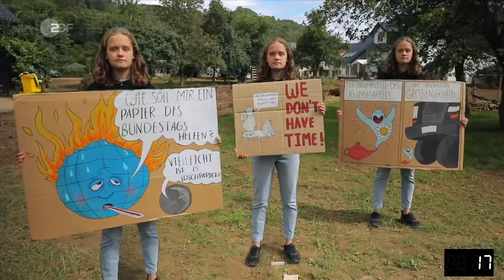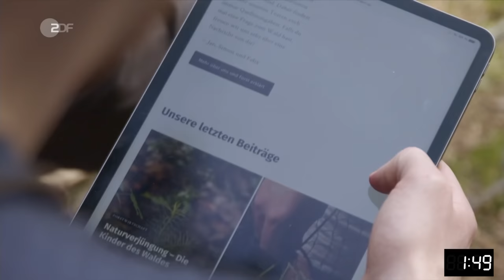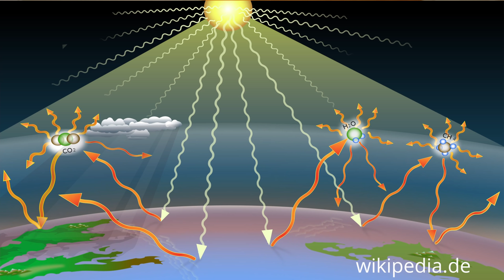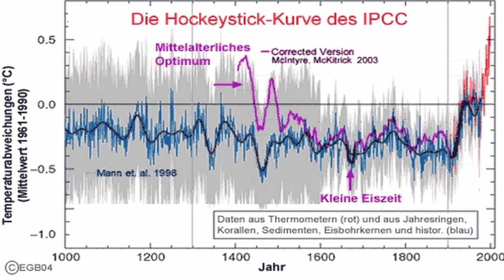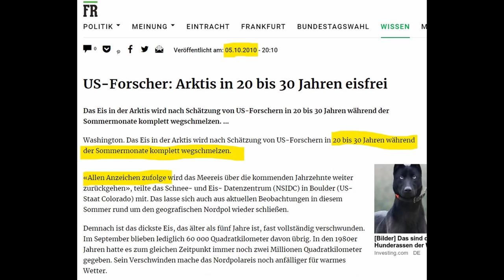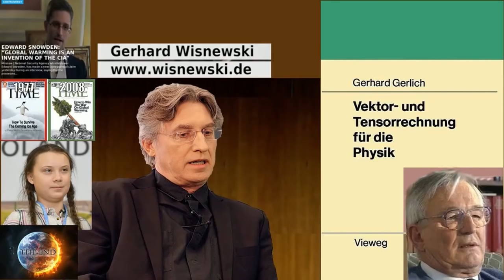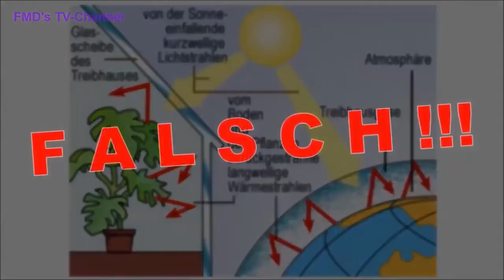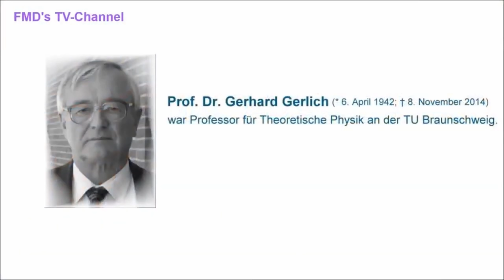Wie in einer ZDF-Wahlsendung mit Alice Weidel (AfD) beim Klima manipulativ Stimmung gemacht wird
Auf welche Weise das ZDF bei der Sendung "Wie geht's Deutschland" am 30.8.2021 Alice Weidel (AfD) durch einen langen emotionalisierenden Einspieler mit permanenten Wiederholungen und wenig Informationsgehalt in die Defensive bringen will und das Klimakastrophennarrativ unkritisch verbreitet, wie Weidel darauf reagiert und was sie und die AfD generell noch tun könnten, um die Leute von der Unglaubwürdigkeit der entsprechenden Protagonisten zu überzeugen, die eine Klimakatastrophe herauf beschwören und Kritiker unmöglich aussehen lassen wollen und mundtot machen wollen, darum und um ein Interview von Gerhard Wisneswki mit Gerhard Gerlich (2007 geführt) geht es in diesem Video.

0:00 Einleitung
0:25 O-Ton Ausschnitte Wie geht's Deutschland
14:13 Kommentar zur Sendung, Aussterben des Begriffs Treibhauseffekt
15:45 Wie die eigene Überzeugung gegen das Klimakatastrophennarrativ schildern kann
26:35 Interview Gerhard Wisnewski mit Prof. Gerhard Gerlich

Bankverbindung
Politik, Psychologie & anderes
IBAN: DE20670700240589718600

Wichtige Informationen:
Metastudie von John Ioannidis zur Feststellung der Mortalität von Covid-19:

Nachrichten:
Lion Media

Virale Videos:
Ritter der Meinungsfreiheit, Die Wahrheit des Admirals
Für Gerechtigkeit
CLIPS Returns
_horizont_
Toni Bartl
Andreas Patzwahl

Rin99er - Kommentierung

Gleichberechtigt – Wahlkampfstrategie

MMnewsTV – Kommentierung